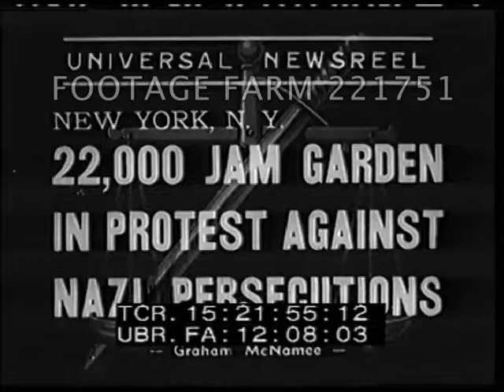1938 Various News Items 221751-32 | Footage Farm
Pre-WWII - 1938:  USA Anti-Nazi Demonstration; Plane Tested; England’s WATS Formed.  Nov38]
Intertitle:  22,000 Jam Garden In Protest Against Nazi Persecutions.
15:22:01  SOF  23Nov38  Very high angle / HA of Madison Square Garden seated crowd applauding, MS.  H/A Reverend Harry F. Ward at lectern speaking:  “We say to the President, you spoke alone among the world leaders - that was good.  You brought home our Ambassador - that was better.  You brought home our trade envoy - that was better still, but now we want you to go futher:  this is not enough (applause).
15:22:39  Si.  Intertitle:  World-Wide News Events - Port Washington, N.Y.  Unid. amphibious plane w/ pusher propellor landing on Long Island Sound, taxiing out of water up ramp to hanger.
15:23:10  Motor cover opened, MCU plane; MCU two men in front of plane.
15:23:22  Si./Sd (not useful)  Intertitle:  London, England.  Line of Women’s Auxilary Territorial Services WATS aka ATS in army uniforms at attention, march off was WAACs & incorporated First Aid Nursing Yeomenry.
Pre-WW2; Rally; Jewish; Protest;
NOTE:  American Methodist minister Harry Ward was first ACLU Chairman; taught ethics at Union Theology Seminary 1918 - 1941.